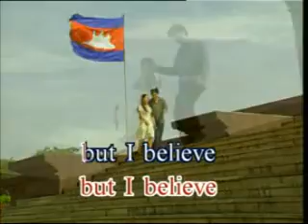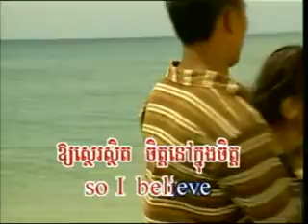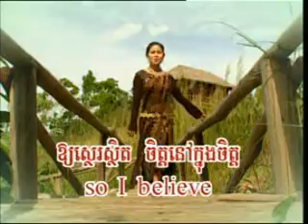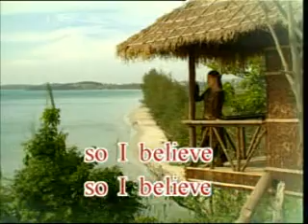RHM vol 87 Believe A